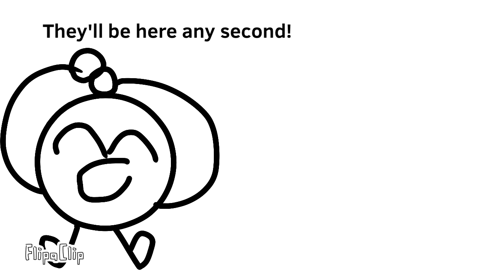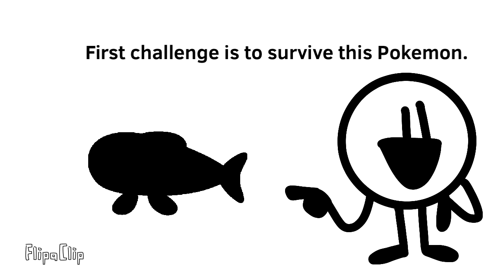OC Battle 1 | Check It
I decided to make it. Uh tell me if you don’t want your character in this and I’ll replace them.

Brownie: Mint Tea
Snowbrawl: Extremely Scizor
Latte: Milkshake Draws
Story Book: fitlewboss 2w
Card: Jokes Aside